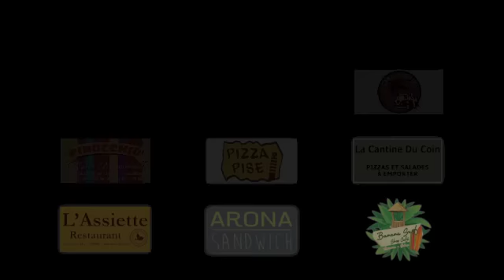Lacanau Surf Report - Jeudi 28 Janvier 11H30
Grosse houle longue W-WSW en légère baisse, vent offshore faible.